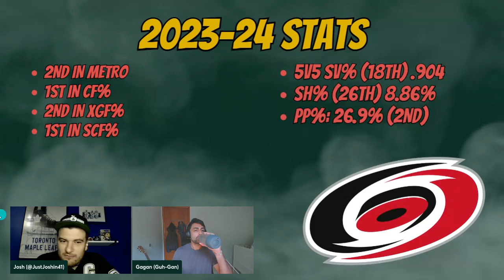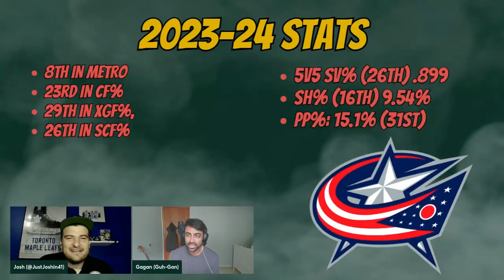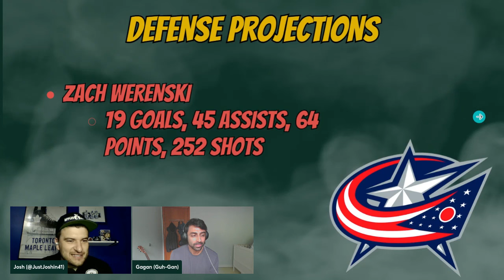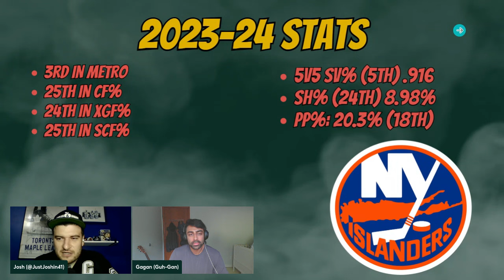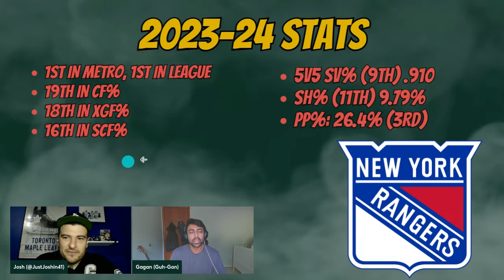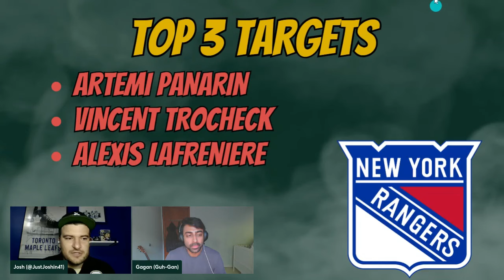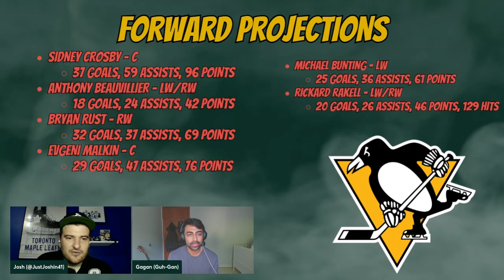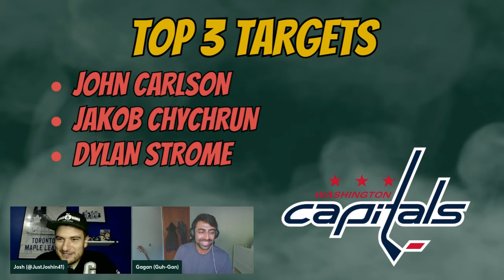Ep 343 - Rolling Lines - Metro Division Preview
Josh and Gagan preview the fantasy outlook for the Metropolitan Division.

2:47 Carolina Hurricanes

24:35 Columbus Blue Jackets

49:39 New Jersey Devils

1:07:04 New York Islanders

1:26:42 New York Rangers

1:45:32 Philadelphia Flyers

2:00:06 Pittsburgh Penguins

2:13:57 Washington Capitals